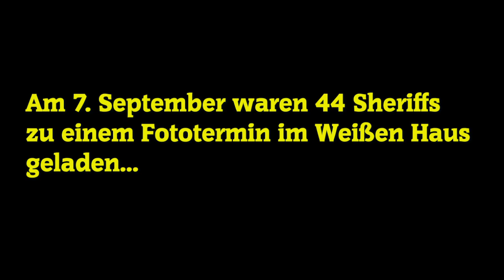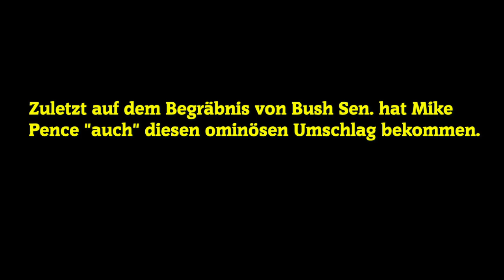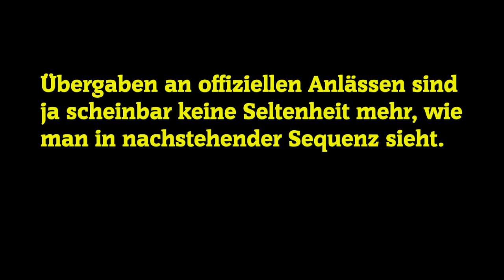Geheime Übergabe ? Überbringt Sheriff, Mike Pence eine geheime Nachricht ? Trump,Pence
Es sollte ein schneller Fototermin mit Präsident Donald Trump sein.

Jeder der gegen Trump ist,hier kann man nachlesen
was uns von der anderen Seite gedroht hätte.
Wahre Begebenheit,CIA Sklavin berichtet.

MEINE BUCHTIPPS:

Im Zeichen der Wahrheit (Heiko Schrang)

Illuminaten Blut - Geld - Krieg: Wie ein Netzwerk von Geheimorganisationen den Weltstaat errichtet

Freimaurerei: Geheimnisse, Rituale, Symbole

Die Jahrhundertlüge, die nur Insider kennen: erkennen erwachen verändern

Die Jahrhundertlüge, die nur Insider kennen - das Hörbuch: erkennen - erwachen - verändern

Mächtig - Männlich - Mysteriös: Geheimbünde in Österreich

Mein Equipment:

Mein Monitor

Wahrheitsträumer